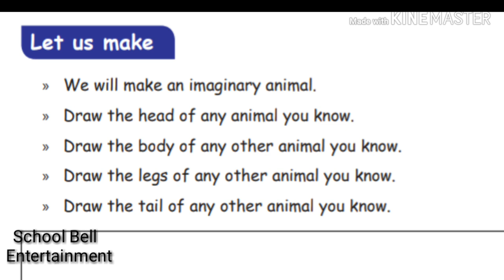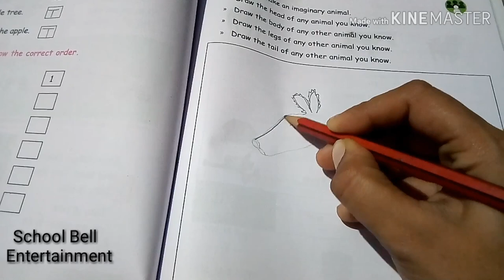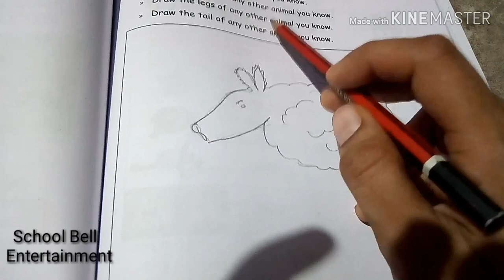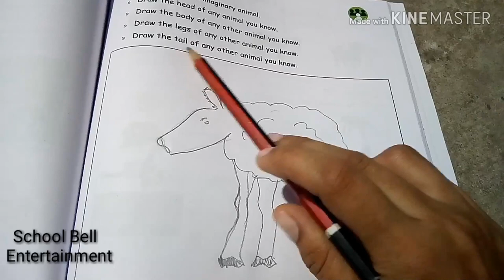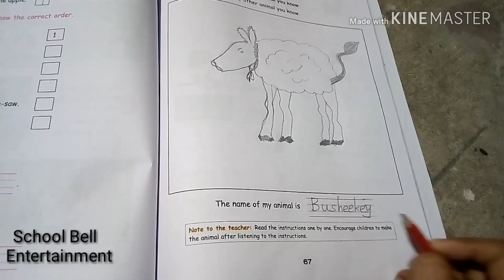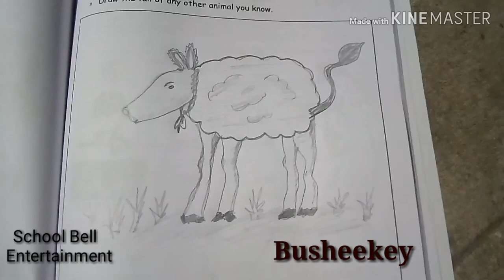2nd Std Let Us Make (An Imaginary Animal) page No. 67 Third Term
Second Standard

THIRD TERM

ENGLISH

Let us make

An imaginary Animal